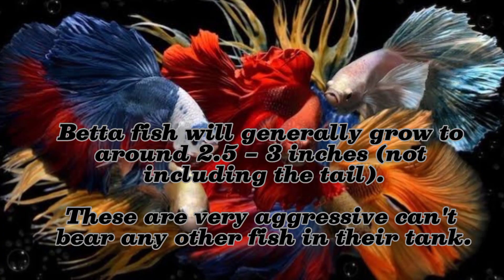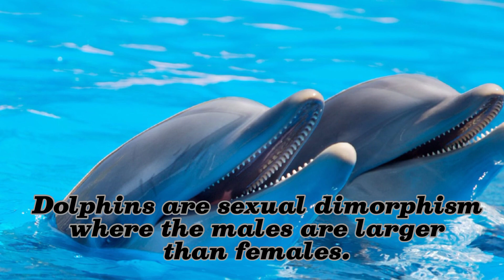Fishes |Information|Beta fish| Black moor|Dolphin|Jellyfish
In this video you will get to know about different types of fishes mainly you will get information about jelly fish, black moor, Dolphin and beta fish.